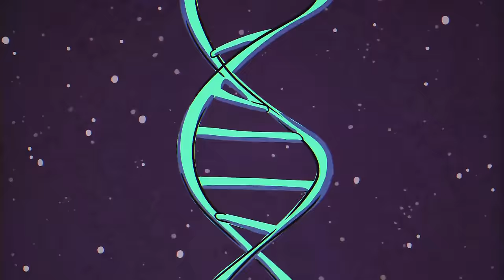Lionel Messi DAMN! Sublime Dribbling Skills & Goals 2018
Leo Messi skills & goals 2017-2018

● My Editing Gear:

● Desktop:
Power Supply
SSD (OS)
SSD (Main Storage)
SSD Enclosure
Backup HDD